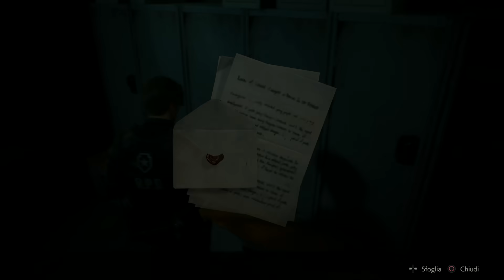ADA WONG e IL SEGRETO DI RACCON CITY - RESIDENT EVIL 2 REMAKE [Walkthrough Gameplay ITA - PARTE 3]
Scappiamo dalla Centrale di Polizia insieme ad Ada Wong e con il Tyrant che ci insegue. Arriviamo così alle fogne di Raccon City che nascondono un oscuro mistero...